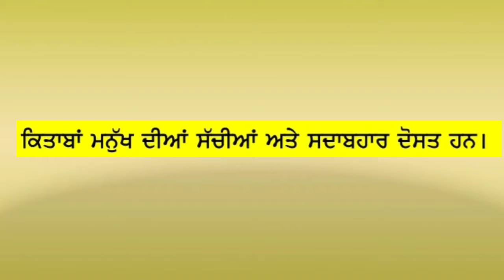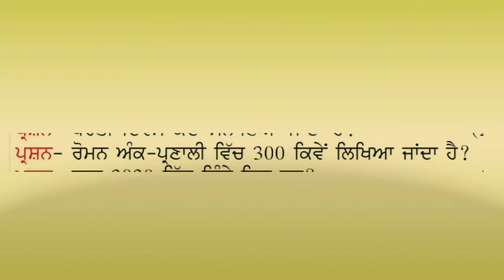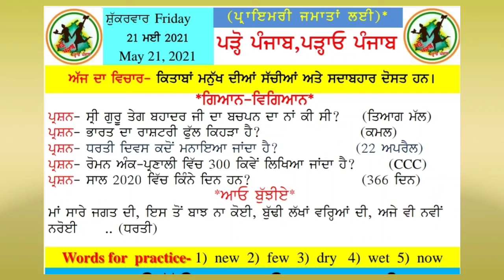Daily-Slide//21-May,2021//Punjabi-Medium//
By :-
Mrs.Neha Mahajan
Gps Rattarwan
Block-Bamial
District-Pathankot